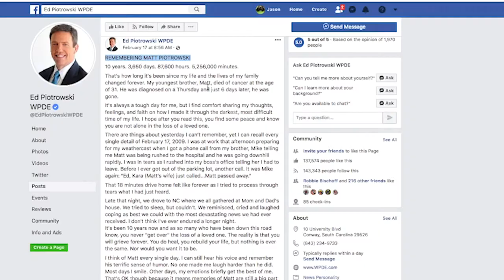A behind-the-scenes look at ABC15's Ed Piotrowski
WPDE Chief Meteorologist Ed Piotrowski has been with the Myrtle Beach, S.C. station for 25 years and was recently awarded the S.C. Association of Broadcaster's "Honorary Life Membership Award."

Video by Josh Bell / The Sun News